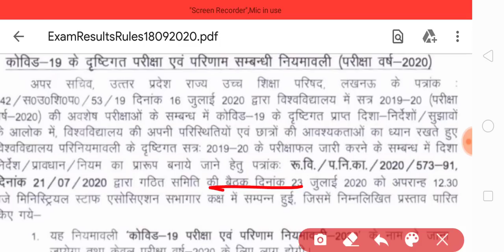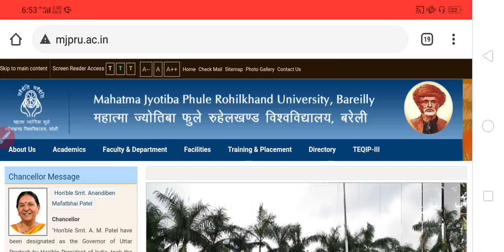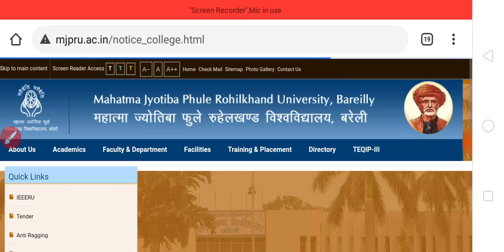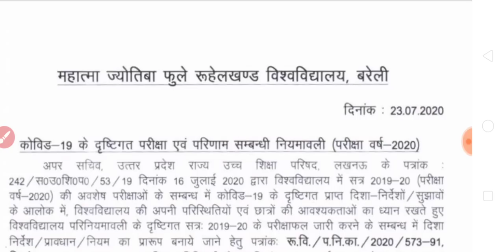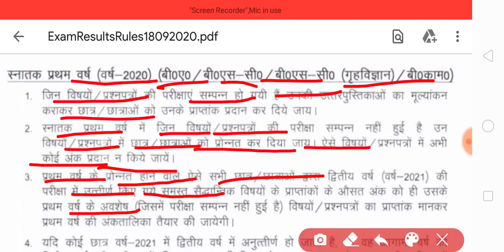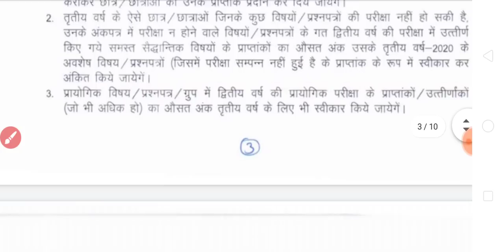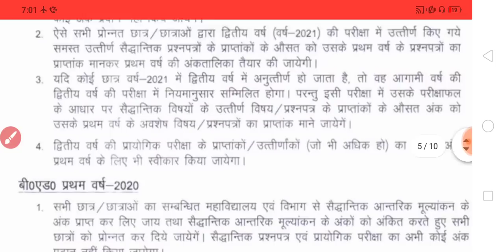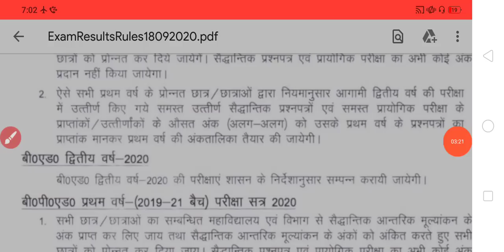MJPRU ALL STUDENTS PROMOTE NOTICE 2020 | सभी छात्रों का प्रमोट नोटिस जारी